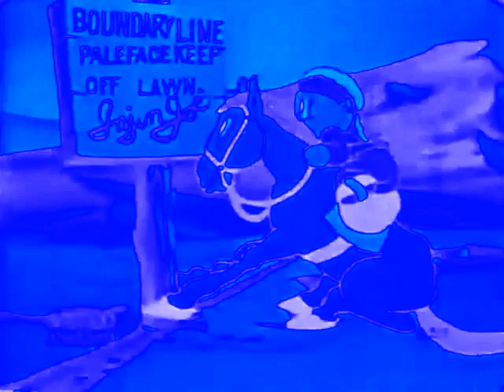(Requested) Injun Joe (1938; Redrawn Colorized) in Chorded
Requested by @TVbrobgonal5